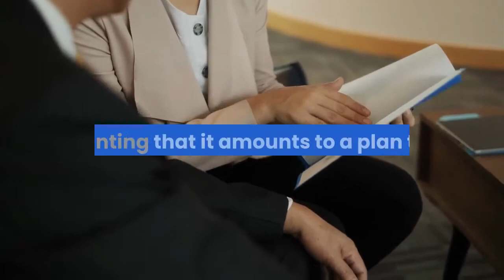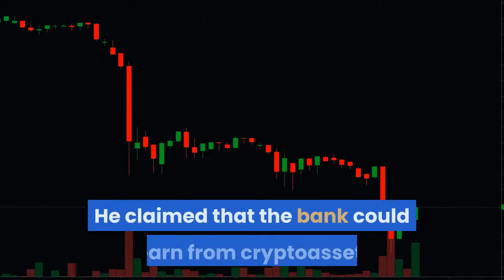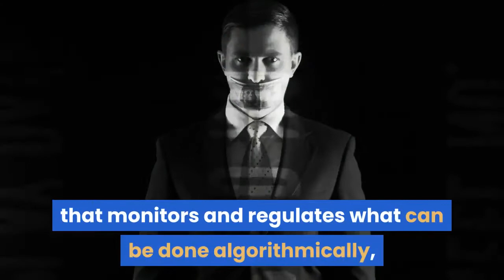If a CBDC Is an ‘Instrument of Control’ It’ll Fail – Expert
A financial expert has hit out at the Russian Central Bank’s digital ruble project, hinting that it amounts to a plan to control the entire financial system – and claiming that if this is the case, it will fail both on the domestic and the international stages. Speaking to Regnum, Konstantin Ordov, a professor of financial management at the Plekhanov Russian University of Economics, stated that to create a digital ruble “in order to form a new instrument of control” would “discredit the very notion of digital transformation” – the Central Bank ostensible goal. The Central Bank, like many other central banks in leading economies, is now motoring ahead with central bank digital currency (CBDC)-related progress, and is hopeful of launching a pilot platform this year, following up with “real-world” transaction testing in 2022. But experts have been very vocal with their opposition to the move, particularly if the Central Bank pursues a centralized approach to its token. Earlier this year, another academic in the country warned that the digital ruble would create a “centralized database” of Russian citizens’ spending behavior. Ordov did not completely write off the Central Bank’s plan, however, claiming that the CBDC did have “huge economic potential for Russia” if the bank played its cards right. He claimed that the bank could learn from cryptoassets and explore the possibility of enabling instantaneous payments with zero or minimal commission fees, as well as smart contract technology, which has the power to ensure the integrity of contracts and guarantee payments. But to do so, the digital ruble would “not be able to survive and usher in potential benefits all on its own,” the professor claimed. Instead, Ordov said, the token should seek to “become an integral part of the digital economy,” by fully integrating with the worlds of blockchain technology, cloud-based tech and smart contracts. Doing so, he said, would mean cutting off support to “an inefficient banking sector and a bloated bureaucratic apparatus that monitors and regulates what can be done algorithmically, and doing so without corruption and conflicts of interest.”____Learn more:- Europeans Warn ECB Not To Mess With Privacy in Digital Euro- Don't Take Your Privacy For Granted As Regulators Get Anxious About Crypto- China’s New Panopticoin- Indian Central Bank Playing by Same Anti-Crypto, Pro-CBDC Rules as China, EU- Public and Private Money Can Coexist in the Digital Age- Economists: CBDCs to ‘Flop’ if They Aren't Designed as Stores of Value- 2021 Trends in CBDCs: More Pilots, Maybe Some Launches, But Not For Retail- Expert Warns CBDCs Won’t Carry the Same Advantages as Bitcoin- Bitcoin and Litecoin Move Closer to Their Privacy Improvements